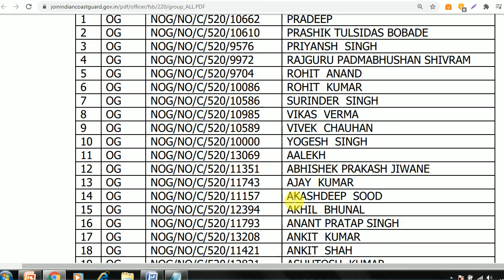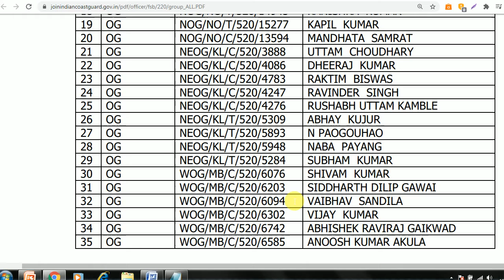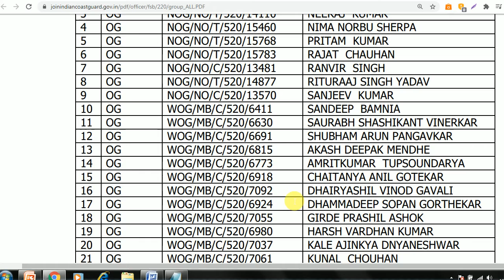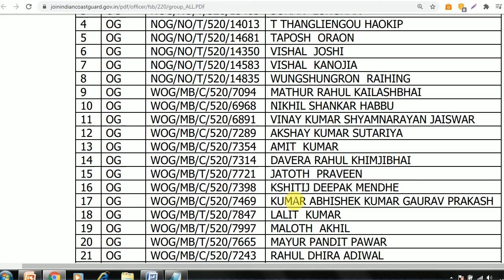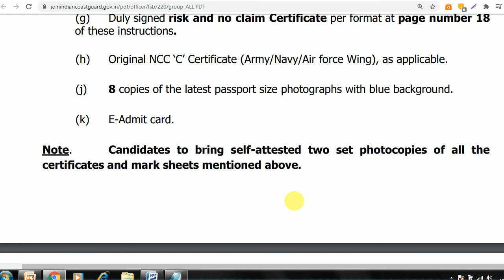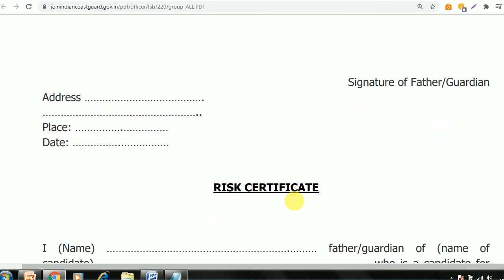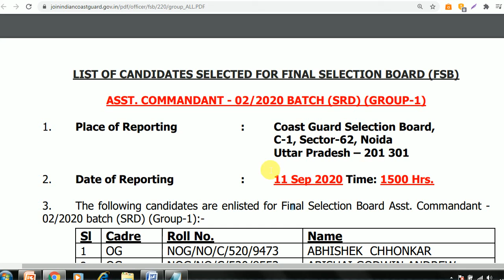Result Declared - Assistant Commandant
ASST. COMMANDANT - 02/2020 BATCH (SRD) (GROUP-1)
1. Place of Reporting : Coast Guard Selection Board,
C-1, Sector-62, Noida
Uttar Pradesh – 201 301
2. Date of Reporting : 11 Sep 2020 Time: 1500 Hrs.

ASST. COMMANDANT - 02/2020 BATCH (SRD) (GROUP-2)
1. Place of Reporting : Coast Guard Selection Board,
C-1, Sector-62, Noida
2. Date of Reporting : 18 Sep 2020 Time: 1500 Hrs.

ASST. COMMANDANT - 02/2020 BATCH (SRD) (GROUP-3)
1. Place of Reporting : Coast Guard Selection Board,
C-1, Sector-62, Noida
2. Date of Reporting : 25 Sep 2020 Time: 1500 Hrs.

ASST. COMMANDANT - 02/2020 BATCH (SRD) (GROUP-4)
1. Place of Reporting : Coast Guard Selection Board,
C-1, Sector-62, Noida
2. Date of Reporting : 02 Oct 2020 Time: 1500 Hrs.

ASST. COMMANDANT - 02/2020 BATCH (SRD) (GROUP-5)
1. Place of Reporting : Coast Guard Selection Board,
C-1, Sector-62, Noida
2. Date of Reporting : 09 Oct 2020 Time: 1500 Hrs.